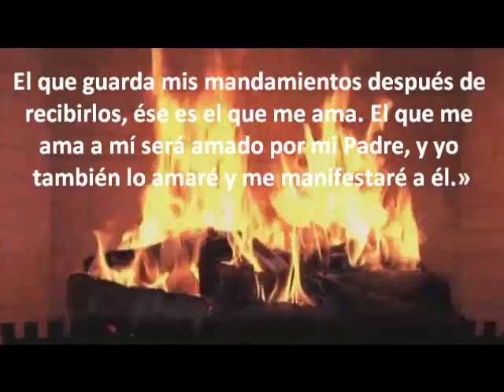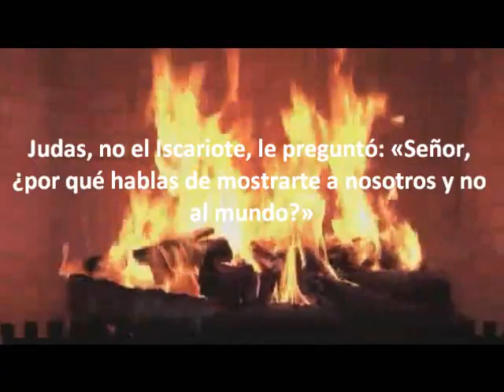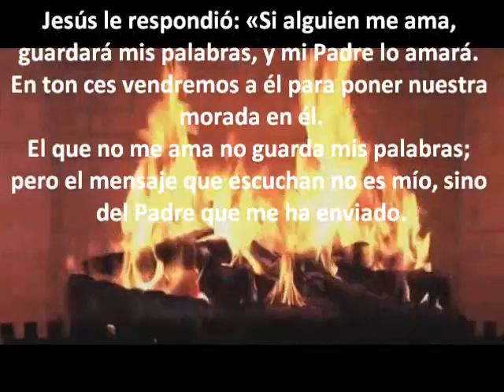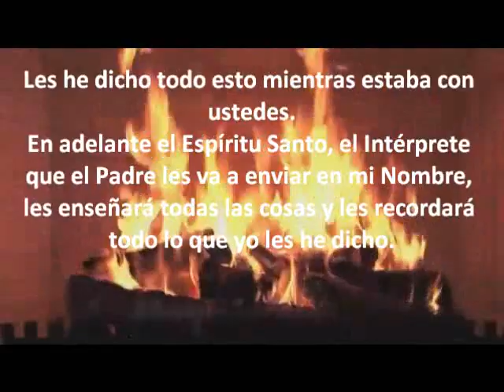Lunes de la quinta semana de Pascua- 29 Abril 2013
El que guarda mis mandamientos después de recibirlos, ése es el que me ama. El que me ama a mí será amado por mi Padre, y yo también lo amaré y me manifestaré a él.»
Judas, no el Iscariote, le preguntó: «Señor, ¿por qué hablas de mostrarte a nosotros y no al mun do?»
Jesús le respondió: «Si al guien me ama, guardará mis palabras, y mi Padre lo amará. En ton ces vendremos a él para poner nuestra morada en él.
El que no me ama no guarda mis palabras; pero el mensaje que escuchan no es mío, sino del Padre que me ha enviado.
Les he dicho todo esto mientras estaba con ustedes.
En adelante el Espíritu Santo, el Intérprete que el Padre les va a enviar en mi Nombre, les enseñará todas las cosas y les recordará todo lo que yo les he dicho.